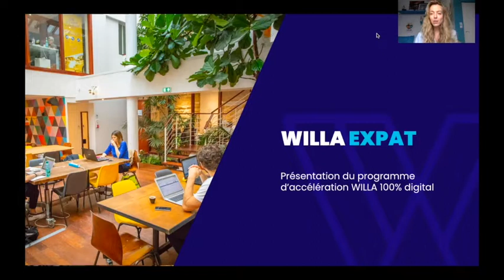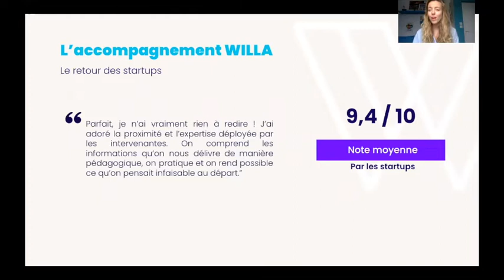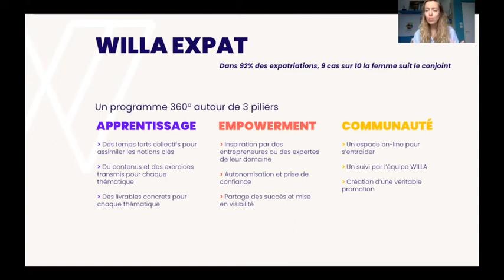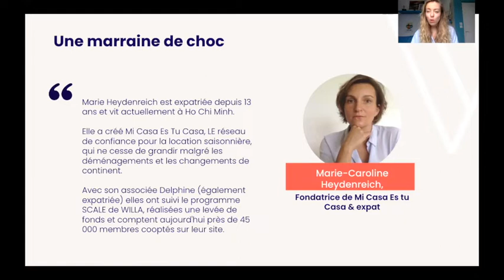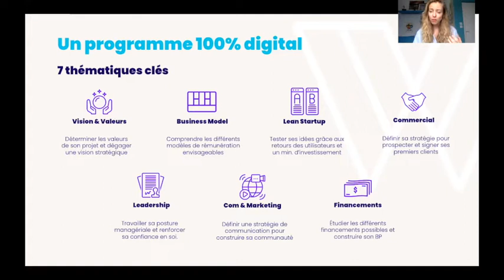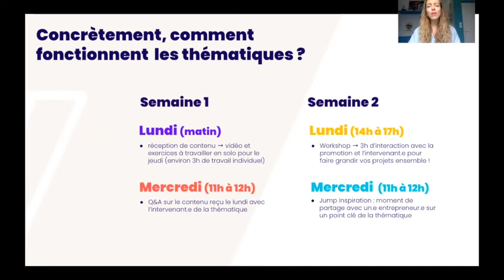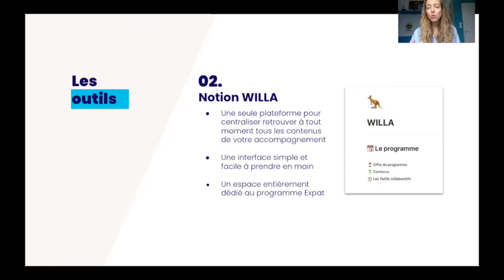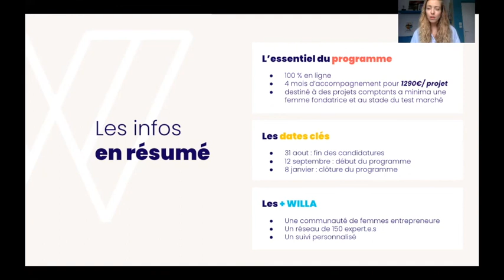WILLA EXPAT - Webinaire de présentation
WILLA lance le programme WILLA EXPAT, un programme 100% en digital, à l'attention des femmes francophones expatriées porteuses de projets innovants.

Ce programme, c'est 4 mois d’accélération pour trouver le business modèle qui promet la meilleure croissance.

16 semaines au sein d’une promotion bienveillante encadrée par l’équipe WILLA afin d’échanger entre pairs et intégrer les clés pour développer son projet !

Tu te reconnais ou tu reconnais une amie, une voisine, une cousine dans ce profil ?